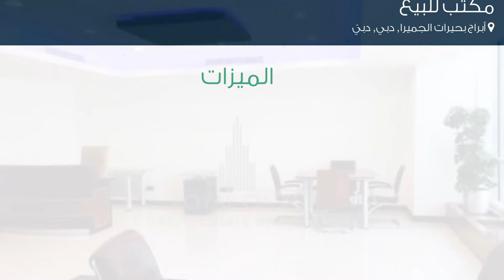مكتب للبيع في أبراج بحيرات الجميرا, دبي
تفاصيل العرض:-

رقم: 2297723

ميزات:-